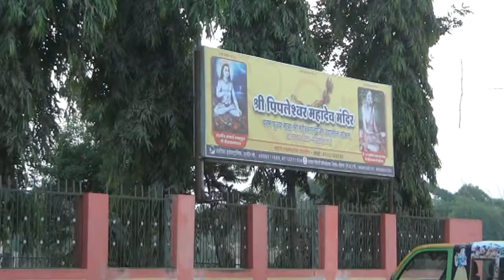Pioneer International School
A documentary created by Pioneer International School, Sonkatch for people of Sonkatch